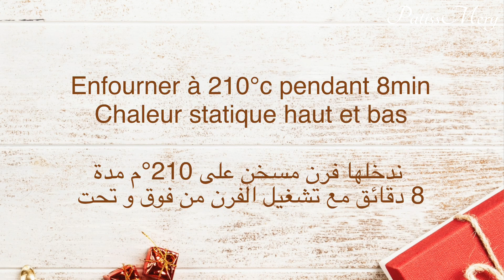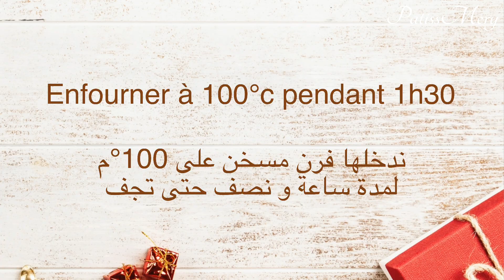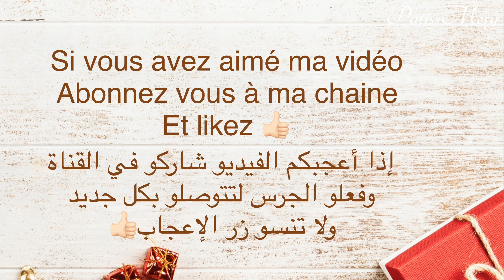رولي الشكلاطة و التوت اللذيذة و السهلة التحضير ضروري تجربوهاRoulé chocolat framboise facile un régal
J’espère que vous allez bien, je suis de retour avec une bûche au chocolat - framboise, qui se prépare le jour même.

Facile, et trop trop bonne

🧾Ingrédients :

La génoise:

- 4 oeufs
- 100g sucre semoule
- 30g farine
- 25g cacao amer de bonne qualité

La crème au chocolat :

- 150g lait entier
- 40g sucre semoule
- 15g fécule de maïs
- 1 jaune d’oeuf
- 100g chocolat noir
- 200ml crème entière très froide
- 1 c.s sucre glace

La déco

Les champignons en meringue:

- 1 blanc d’oeuf
- 60g sucre semoule

- framboise fraiches

مساء الخير احبتي 🥰

اليوم جيتكوم  بوصفة البيش بالشكلاطة و التوت، سهلة التحضير بدون تعقيدات اي واحد ممكن اديرها و يفرح بيها حبابو.

🧾 المقادير

- الجينواز

- 4 بيضات
- 100غ سكر خشن
- 30غ دقيق
- 25غ كاكاو مر
- قبصة ملح

- كريمة الشكلاطة

- 150غ حليب
- 40غ سكر خشن
- اصفر بيضة
- 15غ نشا الذرة
-  100غ شكلاطة سوداء
- 200غ كريمة كاملة الدسم باردة جداً
- 1 م.ك سكر ناعم

- التزيين:

فطر بالمورانغ:

- ابيض بيضة
- 60غ سكر خشن
- توت طازج